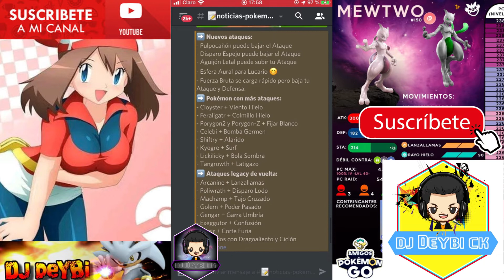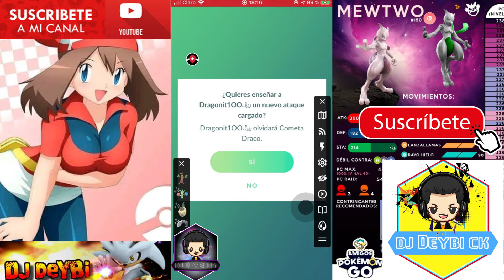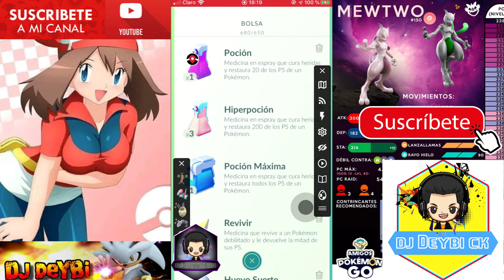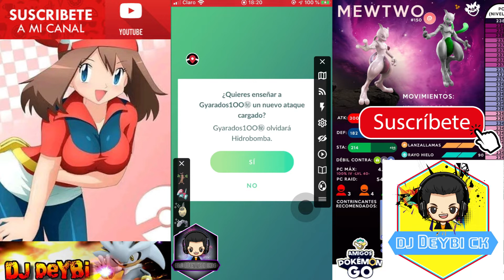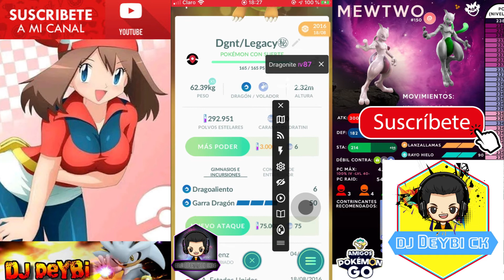EL REGRESO DE LOS ATAQUES LEGACY - POKEMON GO!! [DeybiPoGo]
PokeAmigos Suscribanse ayúdenme a llegar a los 1000 Suscriptores, cuando lleguemos a ese numero de Suscriptores Sorteare 2 cuentas de Pokemon Go, cabe indicar que solo podrán participar de este sorteo Suscriptores de mi Canal de Youtube. Saludos Banda y les mando un Abrazo Psicológico a Todos :D

Hola PokeAmigos en esta oportunidad les presento este Vídeo que Trata sobre el Regreso de algunos Ataques Legacys. Cabe indicar que estos ataques los aprendía el año 2016, y muchos usuarios no lo tenían, pero gracias a las Mts ahora podrán volver a aprender dichos Ataques Legacys que en Pokemon Go. Y bueno los invito a integrarse a esta Familia de ™|l☆PokeSniperS☆l|™ que es un Grupo de Pokemon Go donde compartimos Coordenadas de 100 ivs, Shinys, Raids, Noticias y Soporte Android y iOs y mas. Les dejo el enlace del Discord
 Banda  :)

TENGO 2 CUENTAS EN SOUNCLOUND AHI ESTAN MIS MEJORES REMIX MUSICALES DENLE UN VISTAZO AHI SE LOS DEJO BANDA: